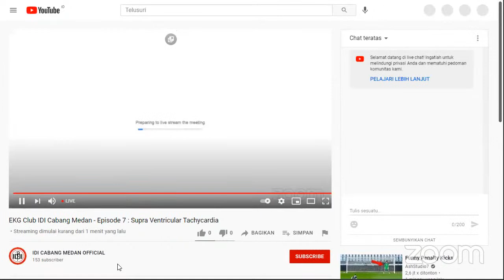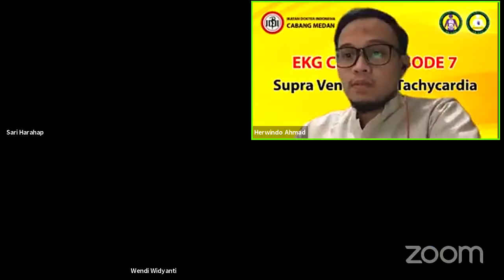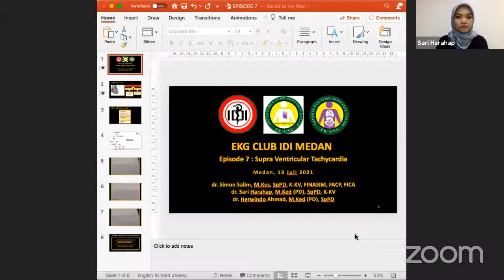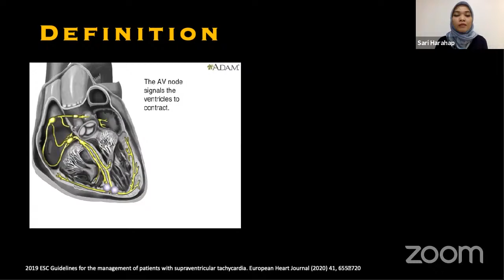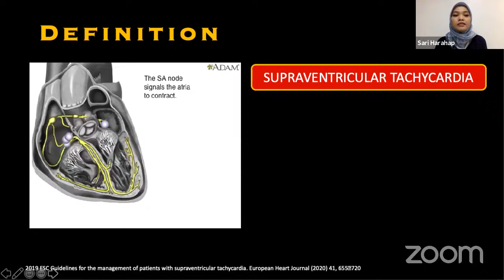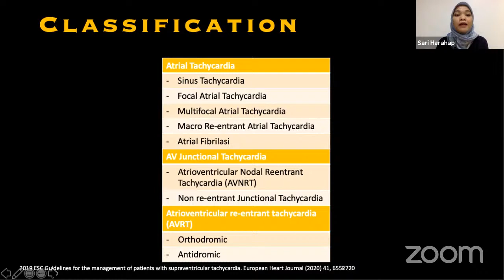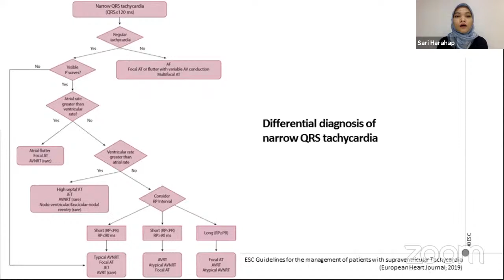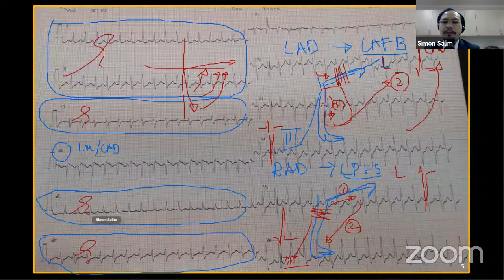EKG Club IDI Cabang Medan - Episode 7 : Supra Ventricular Tachycardia